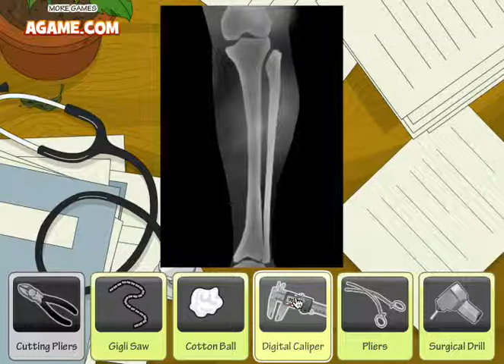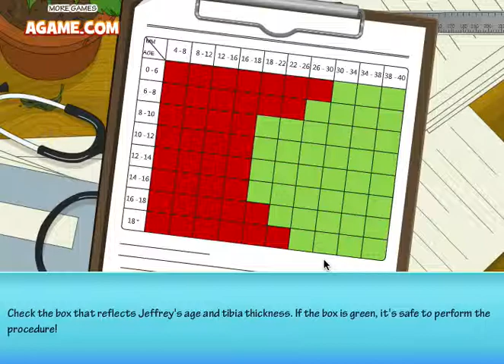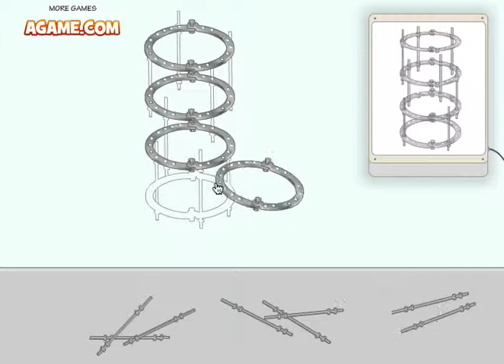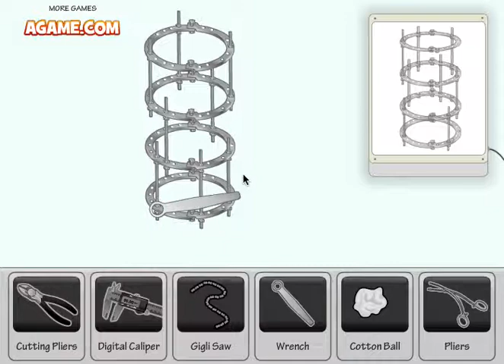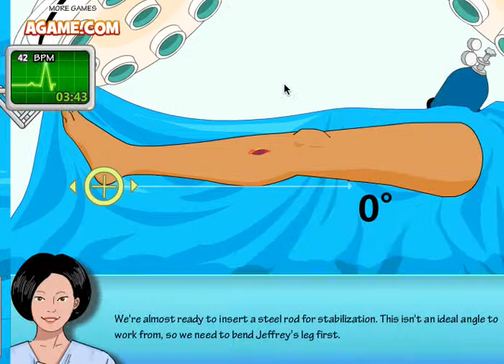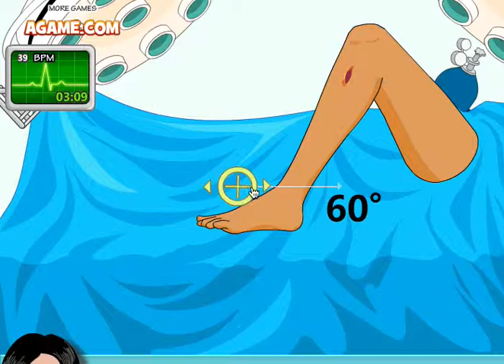so close on leg surgery game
This is a computer game called leg surgery. I didnt complete this but I was so close.